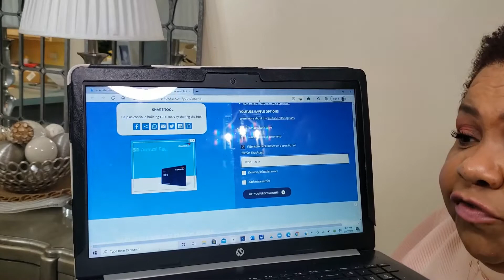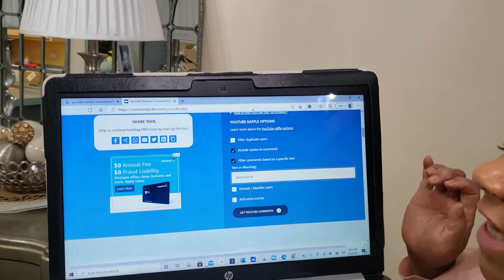*** WOO HOO // I REACHED 1 K SUBSCRIBERS // GIVEAWAY WINNER ***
Today’s video is in celebration of me reaching another milestone on my channel. I truly appreciate the support from each and every one of you ! 😊

POSHMARK: Make me an offer.  Prices are negotiable.

Trunk Club is offering a $50.00 Credit towards you ordering a trunk for the very first time. Here is the info:

Trunk Club: If you use my link, you will receive $50 off of your first TRUNK. I will receive a $50 credit towards a future order

*** HUM Vitamins code for $10 off of your first order:   2A8F95

If you use my GC link you will receive 5 free items with your first order. I will receive a $10 off reward towards my next order so, thank you in advance.  😊

You’ll get $10 off of your first purchase and Rakuten will also give me a credit.